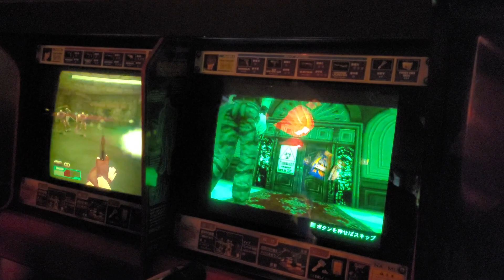CV-GS2 machine works again